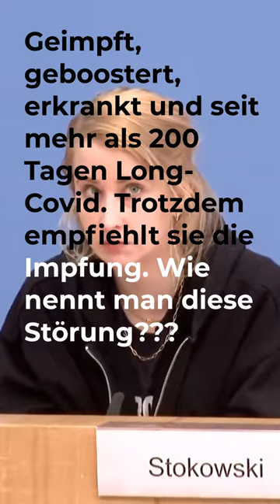Margarete Stokowski: Geimpft, geboostert, erkrankt und Long-Covid; empfiehlt dennoch auf BPK Impfung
Minister Lauterbach hatte sich zur Bundespressekonferenz am 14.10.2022, auf der er seine neue Impfkampagne vorgestellt hat, die Autorin Margarete Stokowski mitgebracht. Die junge Frau war Ende 2021 zweifach geimpft und hat Anfang 2022 ihren Booster erhalten. Danach hat sie sich mit Corona infiziert und leidet seither bis heute an Long-Covid.

Frau Stokowski schildert auf der Pressekonferenz die Vielzahl an Symptomen, an denen sie leidet. Häufig kann sie tagelang das Bett nicht verlassen, geschweige denn arbeiten. Ihr gilt mein volles Mitgefühl. Aber dass sie trotz ihrer augenscheinlichen Unwirksamkeit die Impfung empfiehlt, kann ich nicht begreifen.

Quelle: ab etwa Minute 22:00